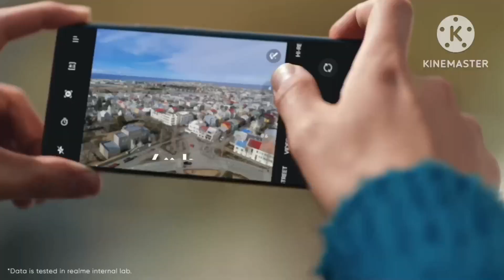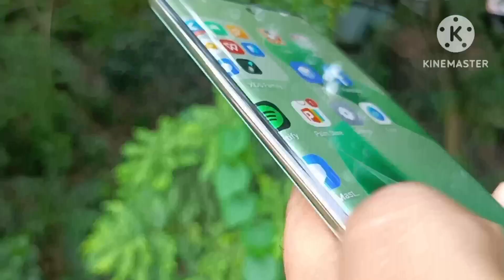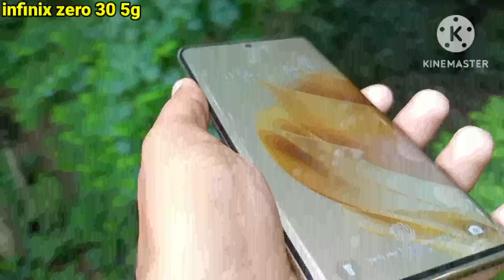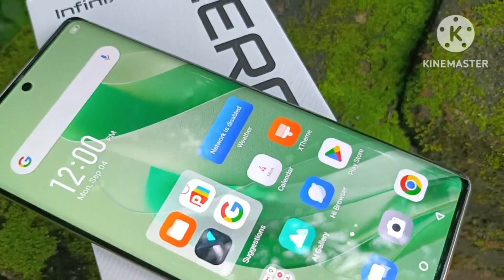Best infinix camera mobile - 108MP, 4K 60fps| infinix best camera smart phone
infinix best camera mobile
infinix best camera smart phone
infinix best mobile